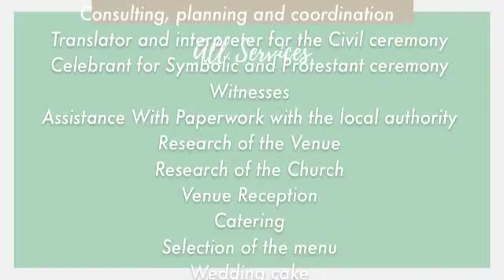Wedding in Umbria: Coef Eventi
Coef Eventi
Umbria Wedding Destination
Wedding Planner and Designer

ALL SERVICES:
Translator and interpreter for the Civil ceremony
Celebrant for Symbolic and Protestant ceremony
Witnesses
Assistance With Paperwork with the local authority
Research of the Venue
Research of the Church
Venue Reception
Catering
Selection of the menu
Wedding cake
Flowers
Photo and video
Music
Entertainment
Hair and beauty
Wedding Suite
Web Wedding Concierge
Wedding favors
Wedding dress
Guest List
Accomodation
Transportation